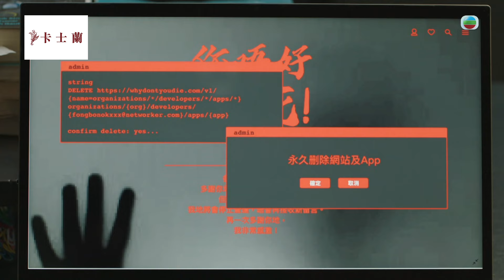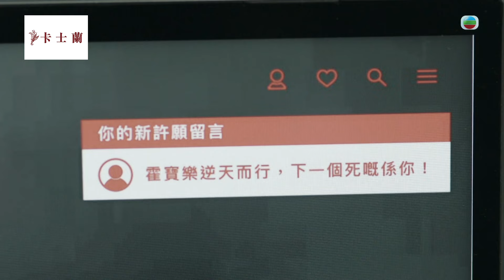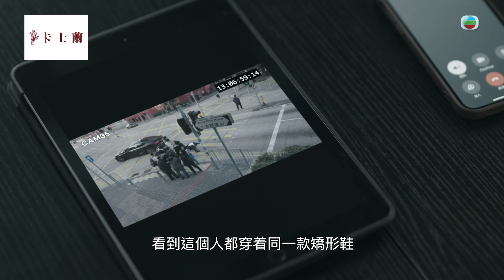法證先鋒6 第二十一集｜買兇咒人APP案 程式設計人馮皓揚將成下位死者？｜法證先鋒VI倖存者的救贖 第21集精華｜黃宗澤 袁偉豪 蔡潔 王敏奕 傅嘉莉 蔣祖曼｜懸疑奇案｜TVB港劇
【法證先鋒6】第21集精華 買兇咒人APP案 程式設計人馮皓揚將成下位死者？(Eng sub/繁/簡字幕)

寶樂(馮皓揚)決定關閉由佢設計嘅咒人App，但立刻有人將佢詛咒成下一位死者！星柏(黃宗澤Bosco)、浩然(袁偉豪)幫忙查出誰是愛麗絲…

法證先鋒VI倖存者的救贖｜星期一至五 晚上8:30｜翡翠台

劇情簡介：
《法證先鋒VI倖存者的救贖》(Forensic Heroes VI: Redemption)，是時裝懸疑查案電視劇，由黃宗澤、袁偉豪、蔡潔、蔣祖曼、傅嘉莉、關楚耀、馮皓揚主演，林盛斌Bob及王敏奕特別演出。劇情講述法證專家余星柏(黃宗澤)、重案神探井浩然(袁偉豪)和機智法醫范佩清(蔡潔)，「鐵三角」夢幻組合，以科學精神，一同偵破「少年赤祼藏屍密封沙井」、「迷奸黨」、「燒屍的秘密」、「天外飛屍」、「買兇殺人Apps」等香港十大奇案。然而，星柏的太太霍寶英(王敏奕)在度蜜月期間人間蒸發；浩然的未婚妻譚倩雯(蔡思貝)不辭而別；佩清沉溺在與變態殺手董應偉(關楚耀)的苦戀之中，他們能否得到自己的救贖？